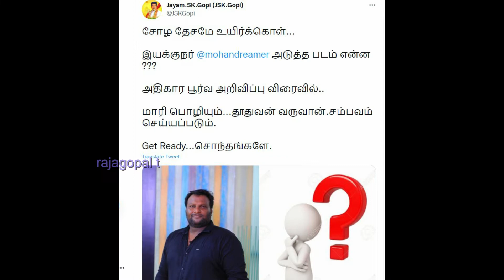திரவுபதி இயக்குனர் மோகன்ஜின் அடுத்த பட படம் | Mohan G